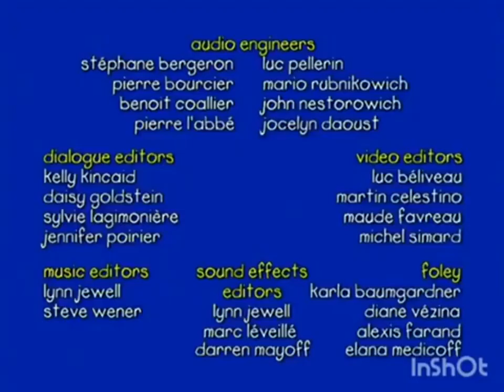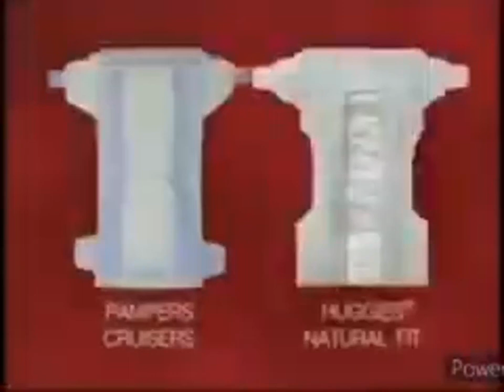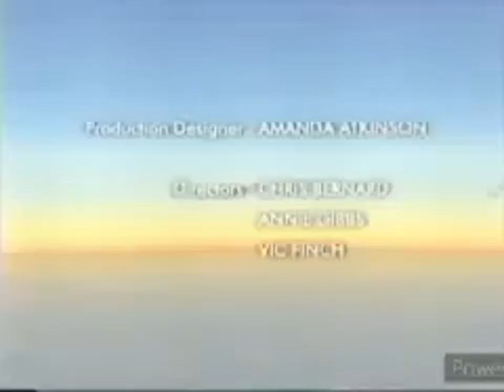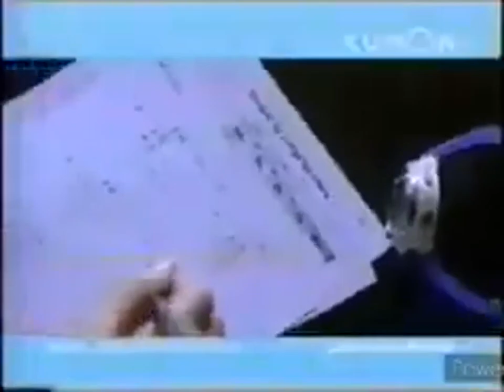PBS Kids Sprout Commerical Breaks May-August 2008 Fanmade and Fake